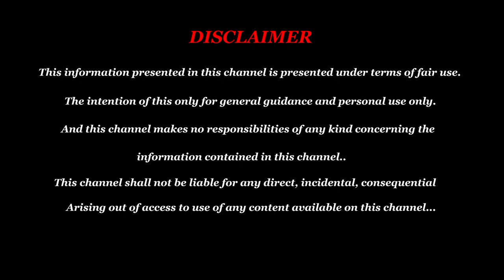ஸ்டாலினின் ஓராண்டு ஆட்சி காலம் மக்களின் கருத்து | PUBLIC OPINION | DMK | BJP | MK STALIN | ANNAMALAI